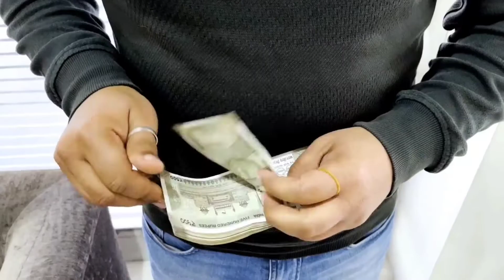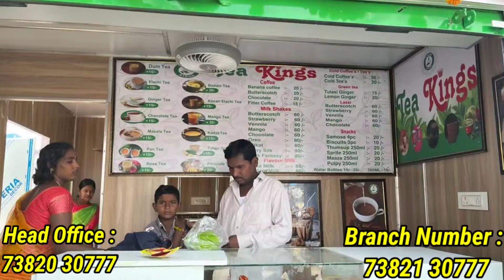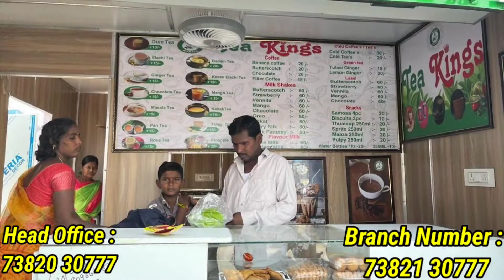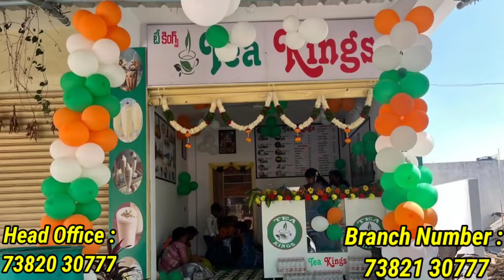Tea Kings Franchise Business